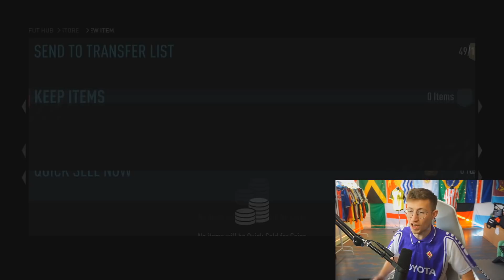You get THIS for 0-20 in FIFA 22 FUT Champions...